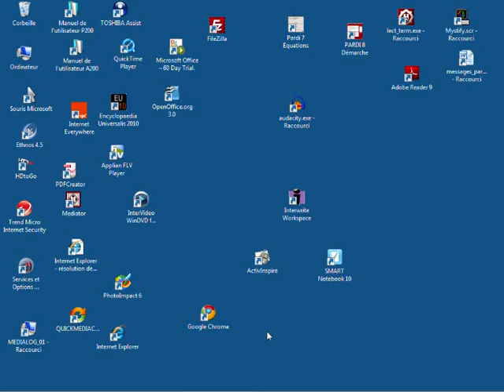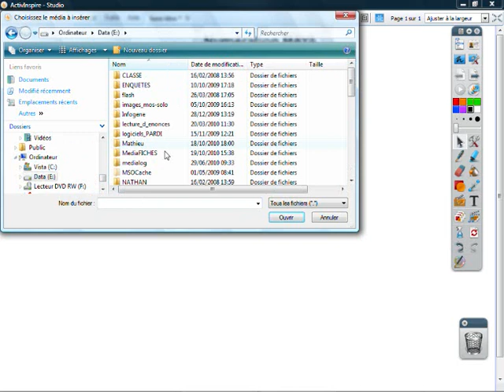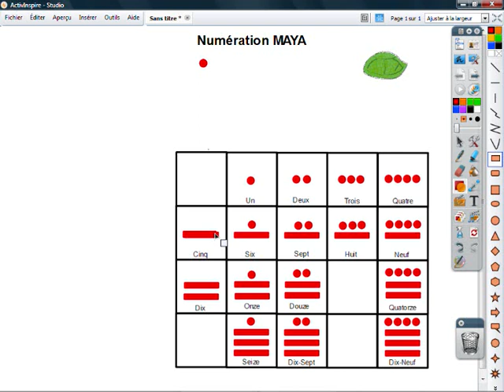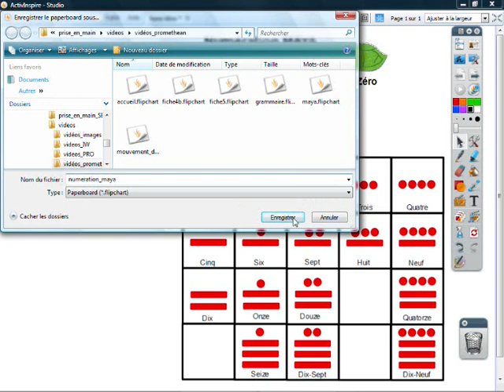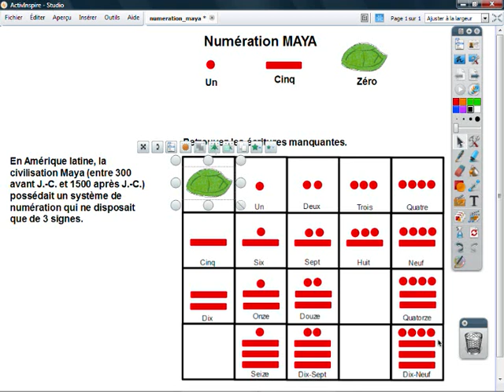Fiche 6 - La numération Maya - ActivInspire Promethean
Copie à l'infini et... le compte est bon.
Les élèves sont invités à compléter, au tableau, un « carré Maya » dans lequel manquent les représentations de certains nombres. Il leur suffit, grâce à la fonction Faire glisser une copie du tableau numérique de déplacer les signes appropriés dans les emplacements vides.